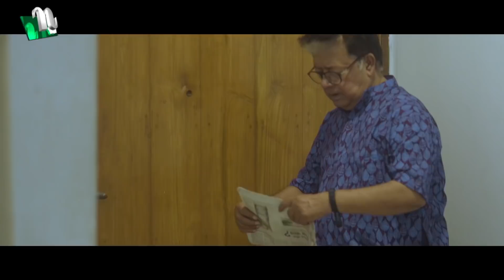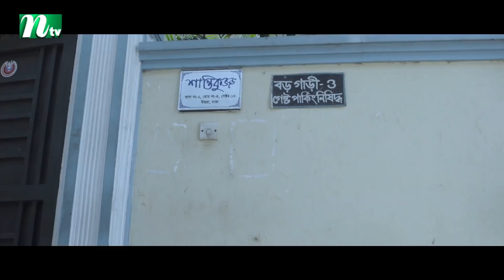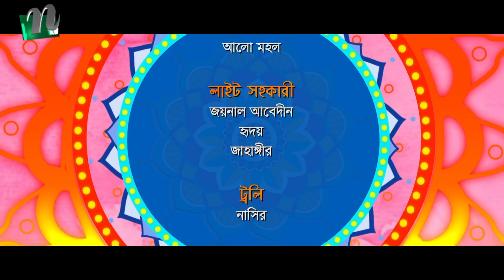Hawai Mithai | হাওয়াই মিঠাই | EP 66 | FS Nayeem | Nadia Mim | Nabila | Faruk Ahmed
NTV Popular Drama Serial | Hawai Mithai | In Bengali: হাওয়াই মিঠাই | Episode 66 | FS Nayeem, Nadia Mim, Nabila Islam, Faruk Ahmed, Mamunur Rashid, Rosy Siddique, Marjuk Rasel, Sohel Khan | Directed by Noyem Imtiaz Neamul | Produced by NTV | Country: Bangladesh 💙 Make sure to Subscribe to NTV NATOK and Turn the Notifications Bell 🔔 ON!

STARRING: FS Nayeem, Nadia Mim, Nabila Islam, Faruk Ahmed, Mamunur Rashid, Rosy Siddique, Marjuk Rasel, Sohel Khan, Shamima Naznin, Alen Shuvro, Masum Basher, Anun Putul and Others.

কাহিনী সংক্ষেপ: ‘বাড়ীর দরজায় ঝোলানো নেইম প্লেটে লেখা আছে ‘ব্যাঙাচীর ঘর’। দরজা থেকে নেইম প্লেটটা খুলে নিয়ে বাড়ীর আর সব জিনিসের সাথে প্যাক করে নেয় মামুন। এ বাড়ীটা ছেড়ে দিতে হবে দু’দিনের মধ্যেই। সব কিছু গুছিয়ে রাখতে হচ্ছে কারণ নতুন বাড়ী পাওয়া মাত্র ছুটতে হবে। এটা সত্যি যে এখন পর্যন্ত নতুন কোন বাড়ী ভাড়ার জন্য পায়নি মামুন। সামান্য একটা আধ ভাঙা প্রেস আছে মামুনের। পুরোন মেশিন আর দুই একজন কর্মচারী নিয়ে ধুকে ধুকে চলতে থাকা প্রেসটা থেকে যে আয় হয় তাতে হয়তো মামুনের একার সংসার চলে যেতে পারতো। কিন্তু এই ব্যাঙাচীর ঘরে সদস্য সংখ্যা ৭ জন। মামুন নিজে ছাড়াও আরো ছয় বাচ্চা কাচ্চা তো রয়েছে। শখ করে একদিন মামুনই রেখেছিলো এই নাম ‘ব্যাঙাচীর ঘর’। বিয়ে শাদী করেনি. বলতে গেলে এক রকম সংসার জীবনে ঢুকবার কথা মাথাই আসেনি তার। নিজে ছোট বেলায় একটা অনাথ আশ্রমে বড় হয়েছে মামুন। তাই যেন রাজ্যের সব অনাথ শিশুদের দেখলেই নিজেকে খুঁজে পায় তার মধ্যে। যাকে যেমন করে পারে সাহায্য করে মামুন। কিন্তু এই ৬ বাচ্চার কিছুই ছিলো না। নিতান্ত রাস্তা থেকে কুঁড়িয়ে এনে মামুন নিজের ঘরে তুলেছে। ওরা এখন মামুনের ব্যাঙাচীর ঘর আলো করে আছে। শুধু আলো বললে অবশ্য একটু কম বলা হয়। বাড়ীটা এমন মাতিয়ে রাখে যে পাড়া প্রতিবেশী সবার ঘুম হারাম হবার দশা।’